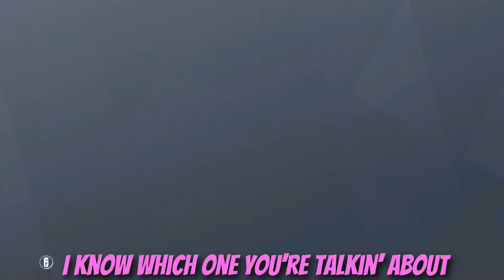Rainbow Six Siege Sucks! |R6 at 4AM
monkey six siege